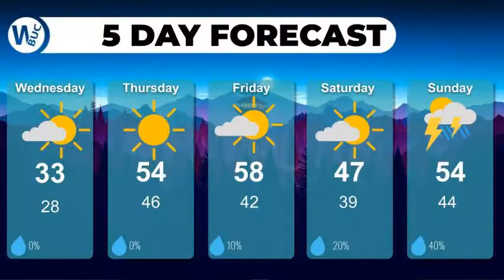BNN Nov. 18, 2020